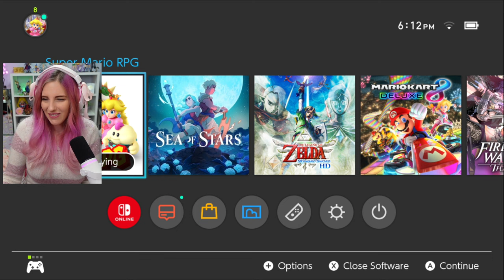🍄 Super Mario RPG Remake • Day 3 🍄 (Full Uncut Playthrough)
This is my RAW, uncut playthrough originally livestreamed on Twitch. Highlights and best-of moments of this playthrough will be posted on my main YouTube channel:  @AuroraPeachy